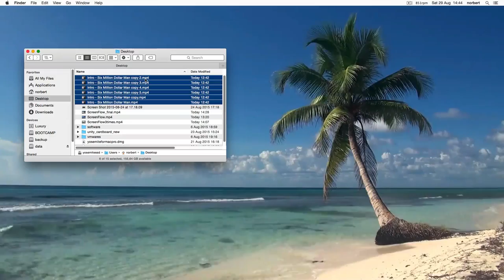how to get 35 million dollars in 38 seconds and why you want to get rid of them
the easy way, try for yourself